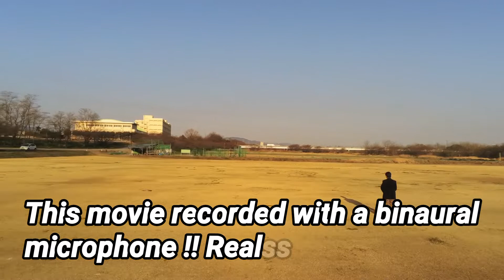PARROT ANAFI No.27 Binaural Stereo Sound♪05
Parrot ANAFI  No.27
Flying explosive !!
Stereo Sound♪05

Recorded sound with a binaural microphone !!

爆音ドローン動画第５弾‼️。
バイノーラルマイクで音声収録しました。
ドローンの爆音がぐるぐる回ります！
ぜひ、ステレオヘッドホン🎧で聴いて下さいね。

Please listen on stereo headphones.

27.March.2019
Saitama Japan